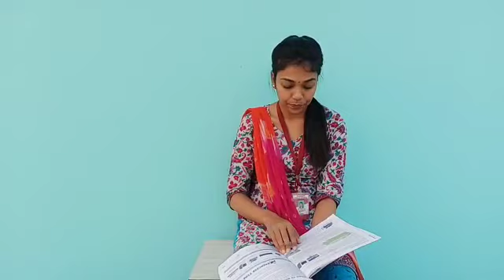Class 4 Computer